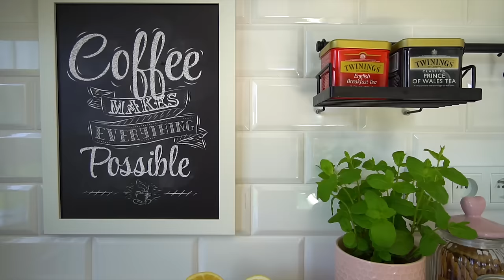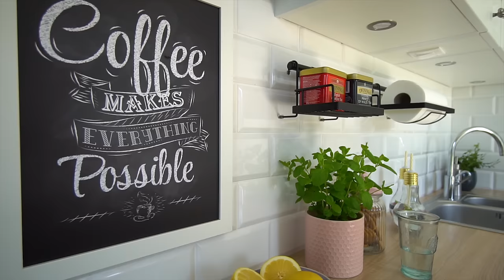Oglądamy wnętrze z duszą - dom szeregowy w kobiecym stylu - Osiedle Leśna Polana / Dąbrówka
Przytulny szeregowiec z duszą, z meblami w stylu rustykalnym - shabby chic - i dużym ogrodem w Dąbrówce koło Poznania zachwyca oryginalną aranżacją małego wnętrza. Projekt otwartego salonu z kuchnią i dużymi oknami optycznie powiększa wnętrze.